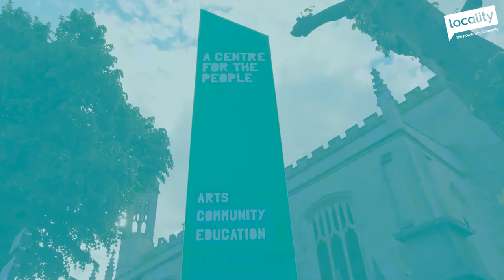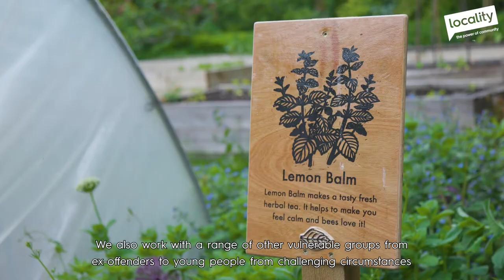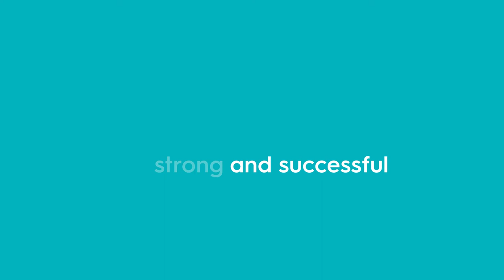Trinity Community Arts - Art at the heart of the community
In this film we highlight the incredible work Trinity Community Arts do with and for their community in Bristol.

This ranges from running accessible and affordable dance and music events, to nurturing emerging local artists, to hosting internationally renowned artists - including many who have contributed to Bristol's rich cultural history.

The Trinity Centre, where Trinity Community Arts is based, is a  landmark in the East of Bristol and one of the few remaining truly independent arts venues in the city.

Trinity Community Arts believe in (and through their activities prove) the value of community art - be it a vehicle for change or a place to inspire.

As Emma Harvey, CEO of Trinity Community Arts puts it:

"In a world where people are quite polarised online, in spaces where difference can be quite scary. In a physical space when you’re enjoying something, whether you’re having fun just getting down, having a dance or making something and being really proud of that thing that you made – art just is quite magical".

Watch the short film and explore our blog to find out more about their incredible,  life-changing work.